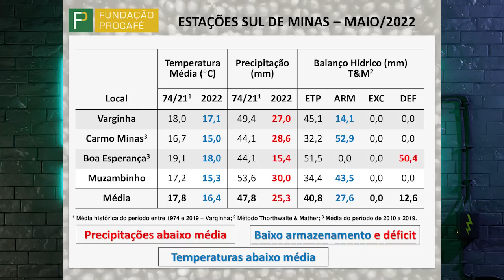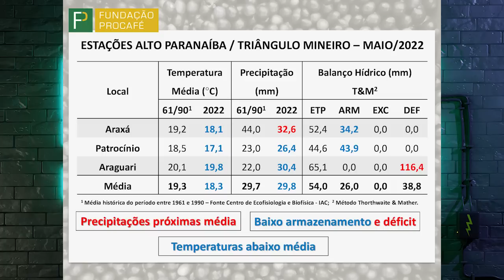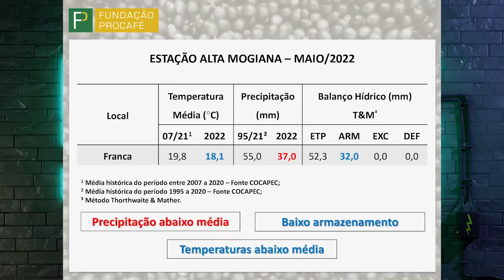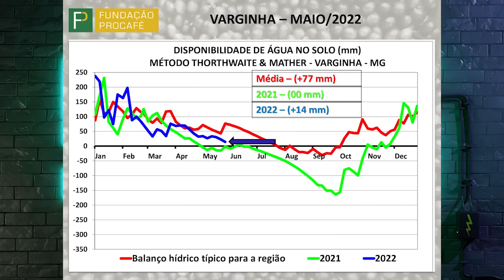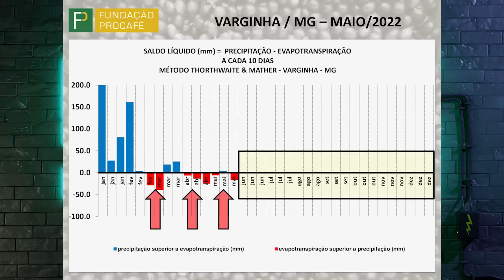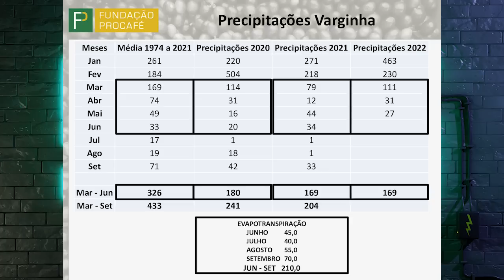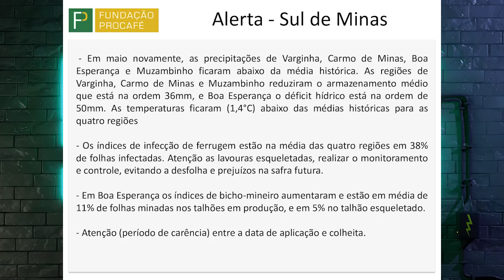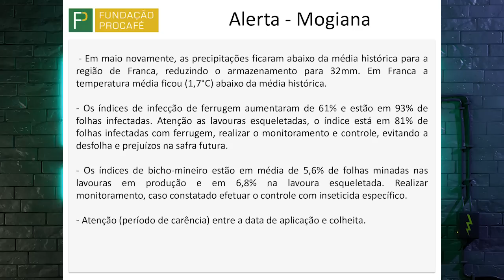Podcast #36 - Boletim fitossanitário Maio 2022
Neste episódio apresentamos os dados de maio dos Boletins Fitossanitários da Fundação Procafé.

Analisamos a temperatura média e pluviometria em relação a média histórica e também em relação ao ano de 2021.

Apresentamos como o clima está evoluindo e como tem impactado e pode impactar na safra 2023/2023.

Também conversamos sobre a evolução de pragas e doenças nas regiões onde temos as estações de avisos e os cuidados que técnicos e produtores devem tomar para que não se comprometa o vigor, pegamento de florada e produtividade das plantas para o próximo ano.

Apoio: Sicoob Credivar